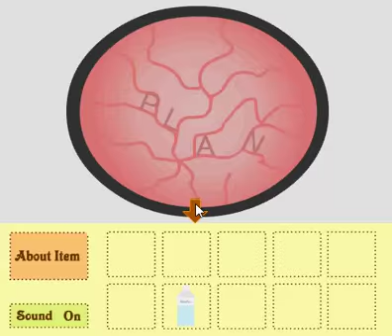Color Changing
SOLUCE written